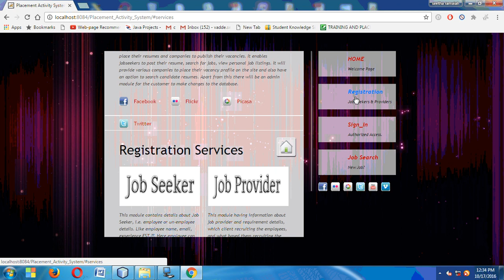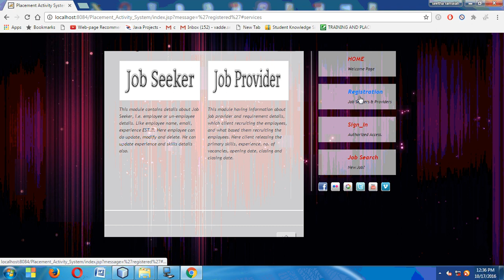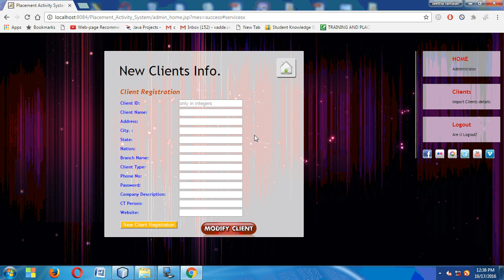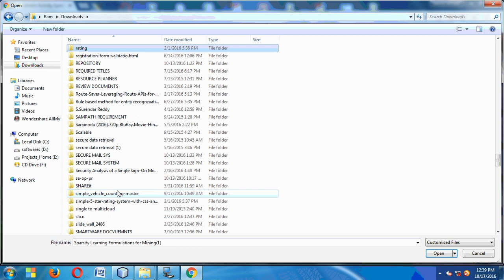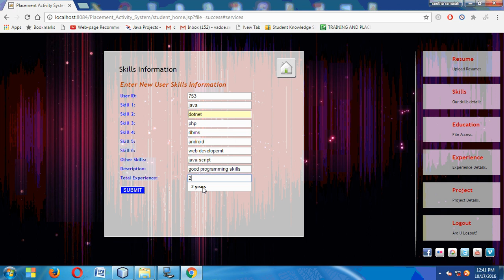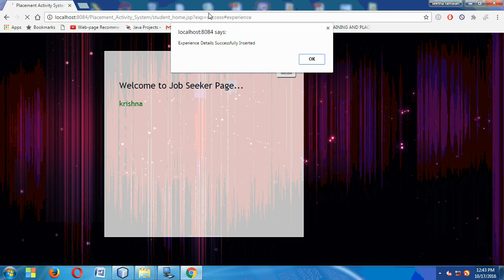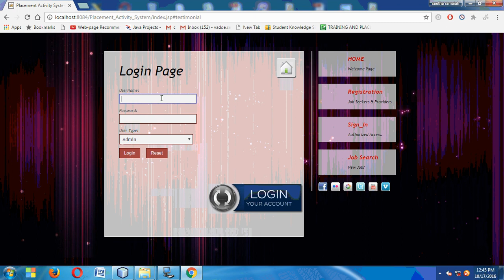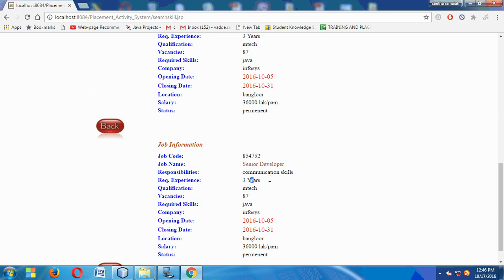Placement Activity System Java Project